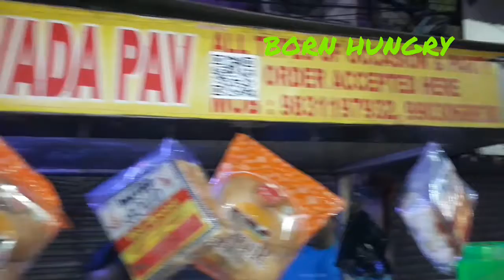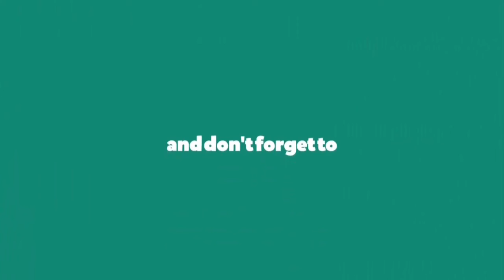Most Delicious Vada Pav in India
Hope you guys like this one. If you do, please hit Like!!! Paneer Popcorn | Crispy Paneer Snack Recipe | Quick & Easy Starter | Kids Snack Recipe | Born Hungry

Editor –
Priyanka Agarwal

 Buy Breakup it's not an end...

Category
Howto & Style

SHOW LESS